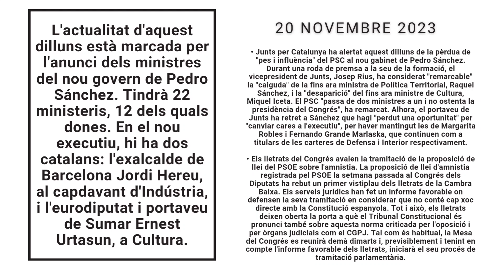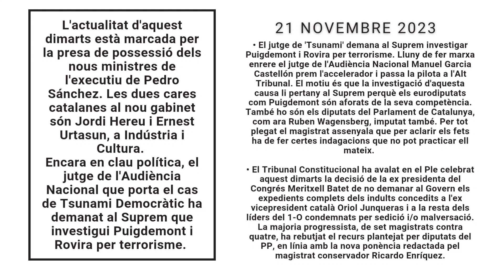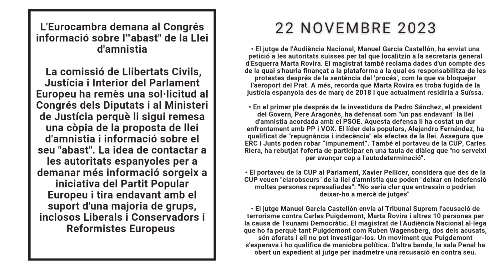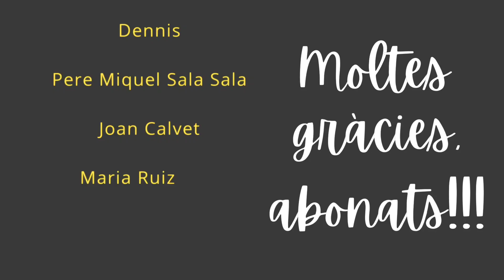N⁰ 3. Les noticies de la setmana amb la Matriota Darris.